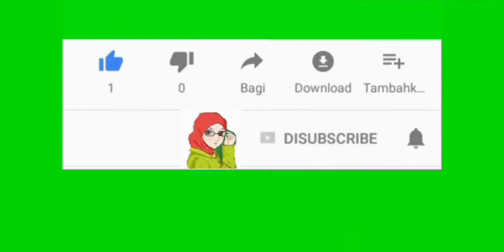Flek hitam membandel atasi dengan masker alami ini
Flek hitam menjadi salah satu masalah kulit yang sangat ditakutkan kaum wanita selain jerawat tentunya, nah kalian tau ngak bisa menghilangkan flek hitam itu dengan masker buatan sndiri yang low budget. Yuk simak tutorialnya. Semoga bermanfaat.